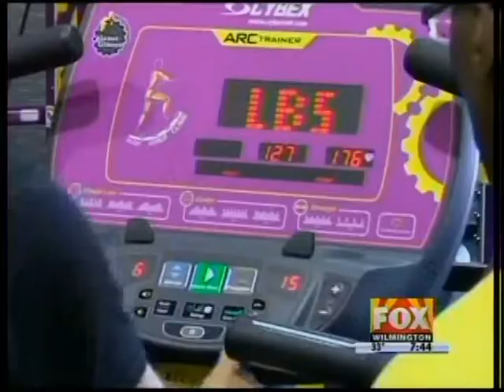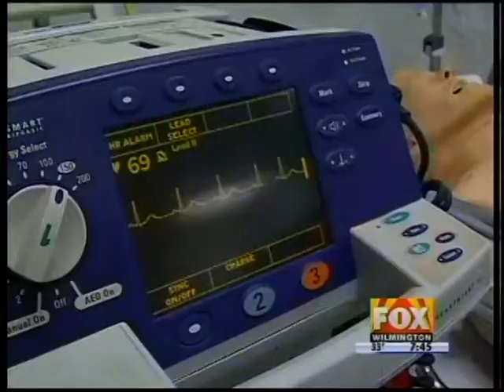What is a STEMI heart attack?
Claire Corbett, Heart Attack and Stroke Programs Manager at New Hanover Regional Medical Center, explains STEMI heart attacks and why it is so important to call 911 immediately.